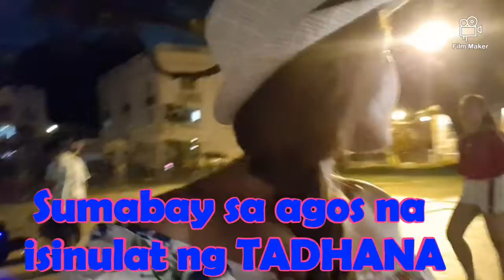LEAD VOCALIST ng Fort Santiago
𝗣𝗶𝗻𝗼𝘆 𝗠𝘂𝘀𝗶𝗰 Tara 𝘚𝘪𝘓𝘪𝘱𝘪𝘯 𝘮𝘶𝘯𝘢 𝘯𝘢𝘵𝘪𝘯 𝘢𝘯𝘨 𝘮𝘨𝘢 𝘭𝘦𝘢𝘥 𝘷𝘰𝘤𝘢𝘭𝘪𝘴𝘵 𝘴𝘢 𝘍𝘰𝘳𝘵 𝘚𝘢𝘯𝘵𝘪𝘢𝘨𝘰 𝘐𝘯𝘵𝘳𝘢𝘮𝘶𝘳𝘰𝘴 𝘔𝘢𝘯𝘪𝘭𝘢

 𝑺𝒐𝒏𝒈 𝒃𝒚: 𝑴𝒂𝒈𝒏𝒖𝒔 𝑯𝒂𝒗𝒆𝒏 (𝑰𝑴𝑨𝑯𝑬)
𝑺𝒐𝒏𝒈 𝒃𝒚: 𝑩𝒆𝒏&𝑩𝒆𝒏 (𝑲𝒂𝒏𝒕𝒉𝒂𝒏𝒈 𝑰𝒔𝒊𝒑)